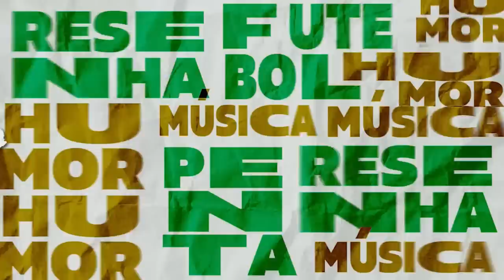TINO MARCOS | Podcast Denílson Show #29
Toda segunda, às 20h, um novo episódio inédito do Podcast Denílson Show com o jornalista Chico Garcia. Nesse programa teremos a ilustre presença de Tino Marcos.

Oferecimento: SportsBet.io